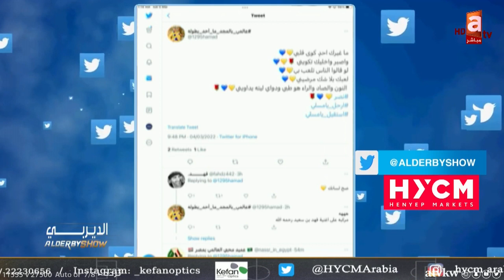مالك القلاف يوضح حادثة رفض فهد عوض التصريح للبرنامج